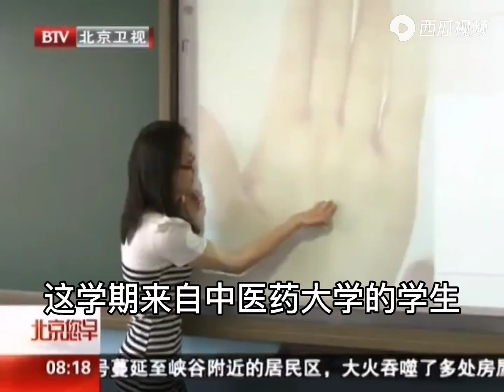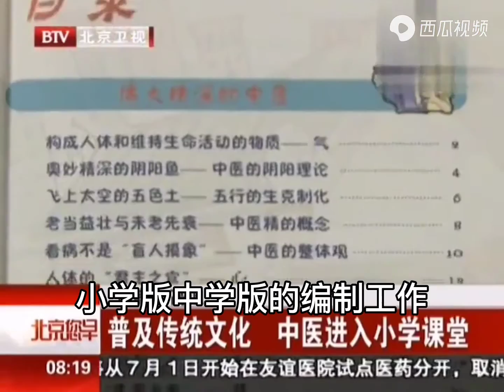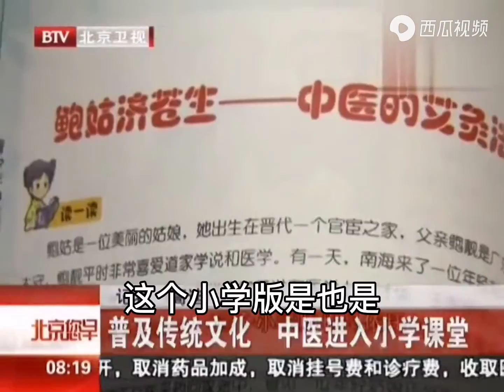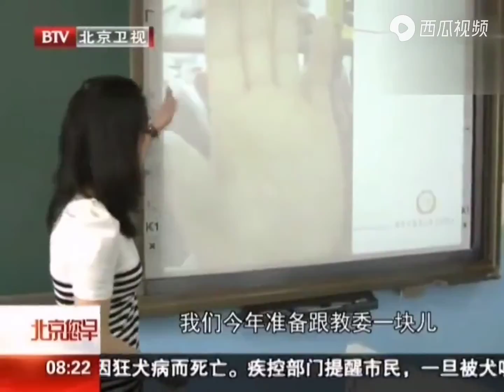国家要把中医纳入九年义务教育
上有所好 下必甚焉